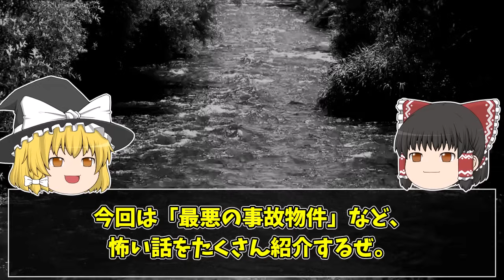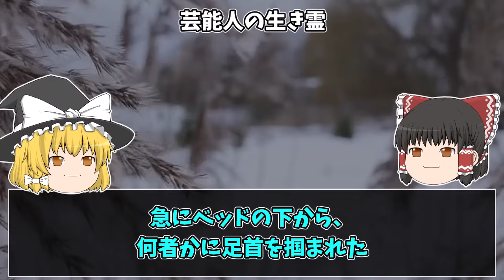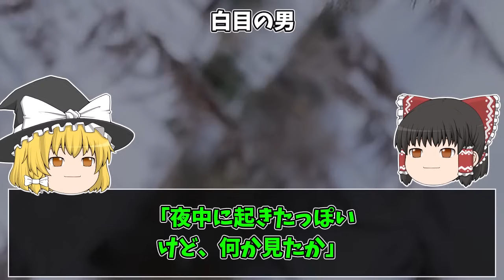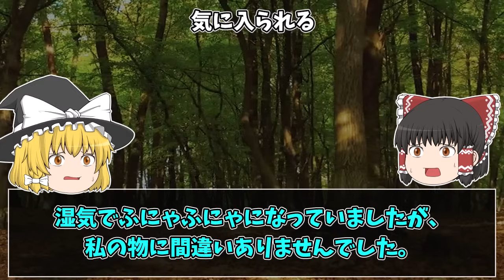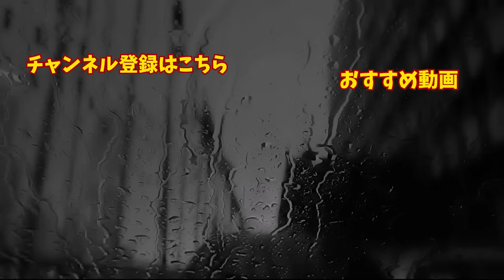【ゆっくり朗読】"入っただけで●ぬ"最悪の事故物件。2chの怖い話「最悪の事故物件」「こっくりさんの呪い」「芸能人の生き霊」「廃人が出る田んぼ」「白目の男」「右手だけない」【2ch怖いスレ】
関連動画：
【ゆっくり朗読】おばあちゃんが教えてくれた人を○す方法。2ちゃんねるの怖い話まとめpart16【作業用】【睡眠用】【2ch怖いスレ】

【ゆっくり朗読】結末が怖すぎる"超短編"の怖い話。2ちゃんねるの怖い話まとめpart15【作業用】【睡眠用】【2ch怖いスレ】

今回は「最悪の事故物件」など、怖い話をたくさん紹介します。「最悪の事故物件」は凶悪すぎますね……。一体そこでなにがあったのか？

本編開始0:00
「最悪の事故物件」0:45
「休憩室にて」5:24
「こっくりさんの呪い」8:46
「髪の毛が」10:13
「車中泊」12:11
「物理で」14:35
「危ない所」20:58
「芸能人の生き霊」25:47
「廃人が出る田んぼ」27:26
「白目の男」28:17
「右手だけない」31:26
「気に入られる」32:17